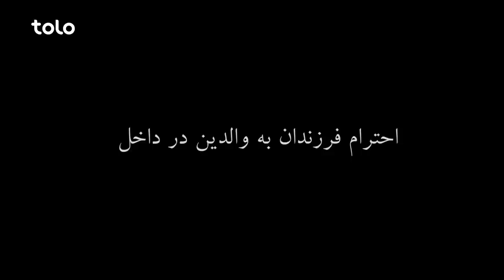Shabake Khanda - Season 09 - Episode 16 | شبکه خنده - فصل نهم - قسمت شانزدهم